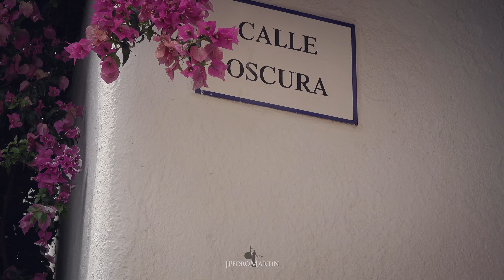TESOROS DE LA PROVINCIA DE CÁCERES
Descubrir tesoros religiosos y lugares con enorme historia, como ya sabéis, es una de mis pasiones. Hoy volamos al norte de la provincia de Cáceres, para descubrir tres de sus joyas ocultas entre piedras centenarias, como son Guadalupe (Reina de la Hispanidad), Trujillo y Coria, donde se venera el cáliz sagrado que utilizó Jesús en la última cena.

/// Disfruta con las mejores fotos \\\